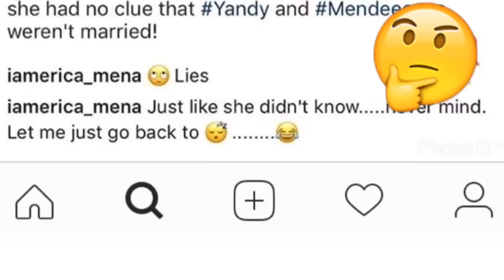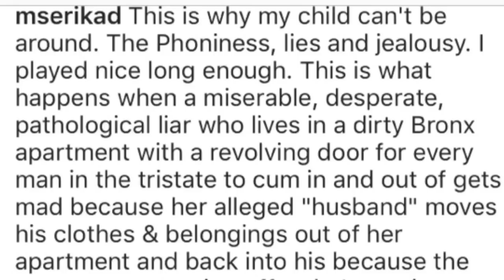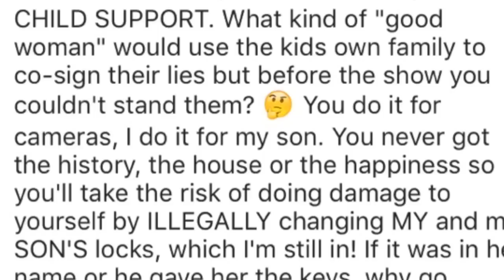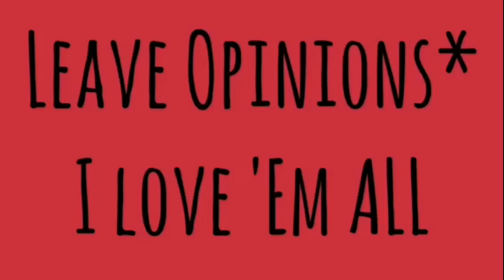Yandy Gets EXPOSED!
Mndcs babymomma exposes Yandy for lying about being married and some other things. Some believe her and some don't so it's basically up to you decide. Is she lying?